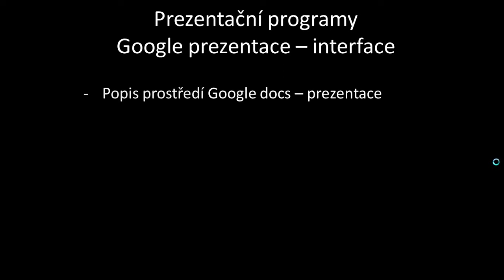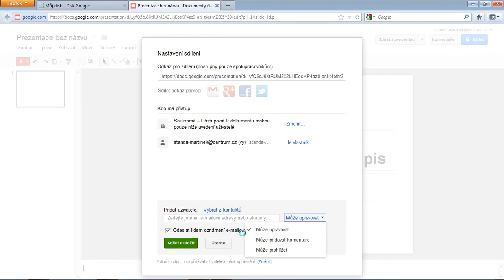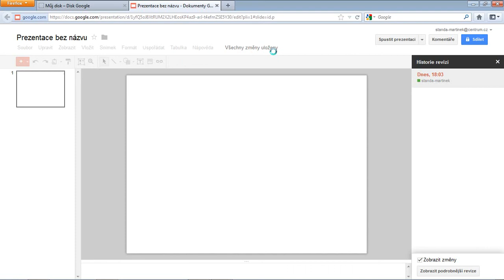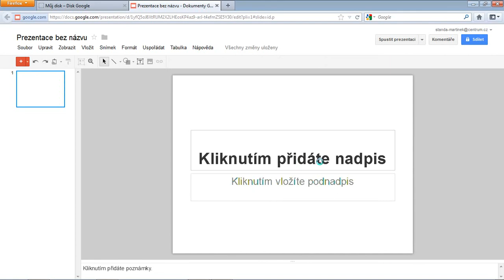prezentacni-manazery-google-interface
Video názorně přibližuje prostředí prezentačního manažeru Google docs -- prezentace, jde o tzv. popis interface používaného software. Stopáž 4:38.